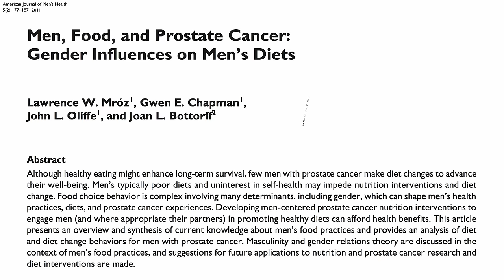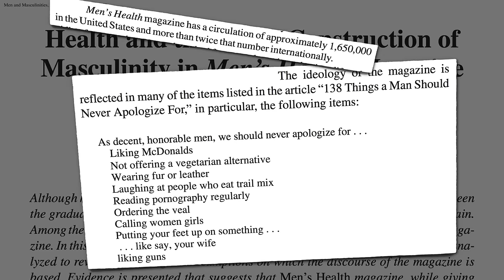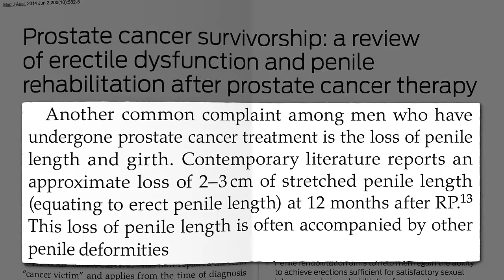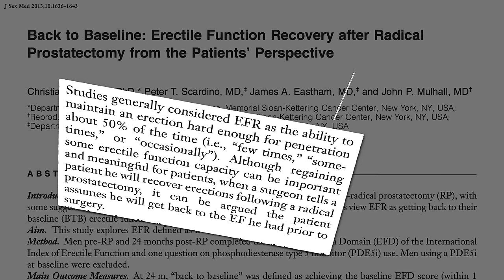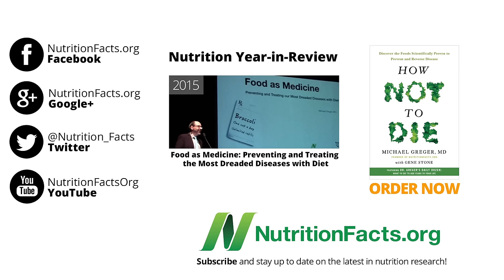Changing a Man’s Diet After a Prostate Cancer Diagnosis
Might appeals to masculinity and manhood help men with prostate cancer change their diet to improve their survival?

Did I say reverse the progression of cancer? See Cancer Reversal Through Diet?

More on prostate cancer prevention and survival in Prostate Cancer Survival: The A/V Ratio and Prostate Cancer and Organic Milk vs. Almond Milk

Have a question for Dr. Greger about this video? and he'll try to answer it!

Image Credit: TaniaVdB via Pixabay.